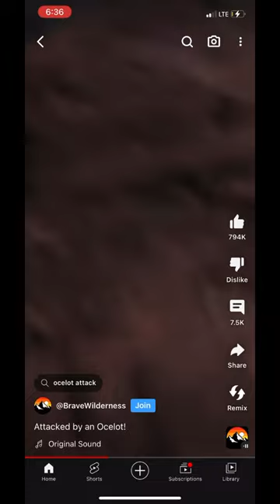Coyote peterson vs baby ocelot